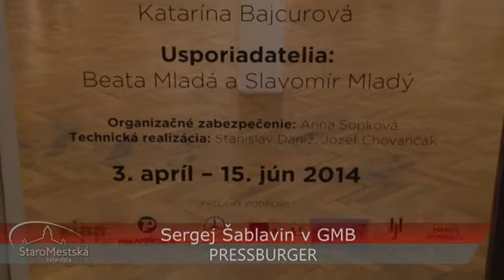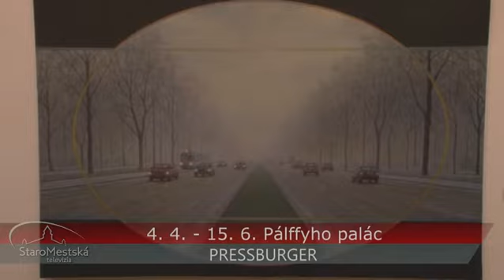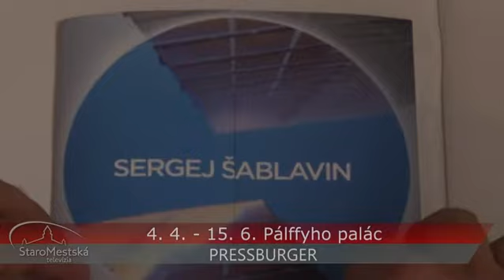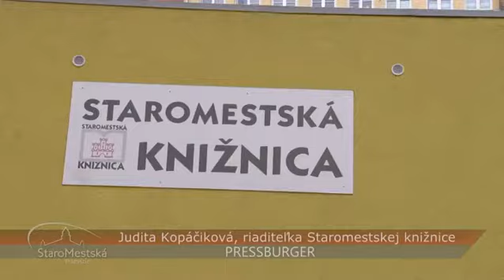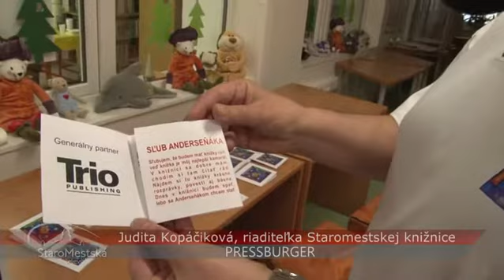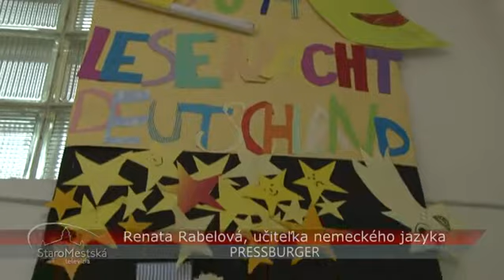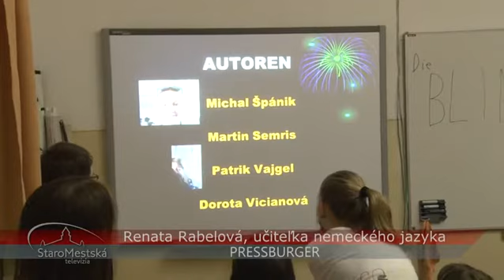Pressburger - TV magazin (15)